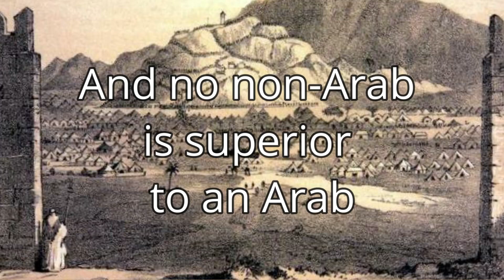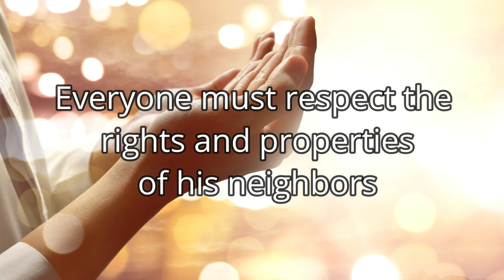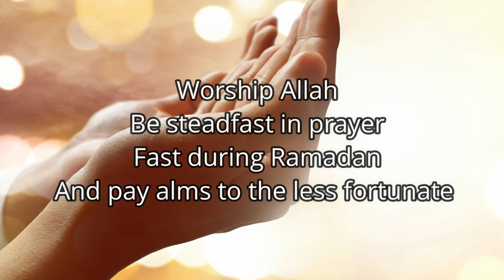Hajj Stories - Episode 5: The Farewell Speech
Hajj Stories for Children -Episode 5: The Farewell Speech